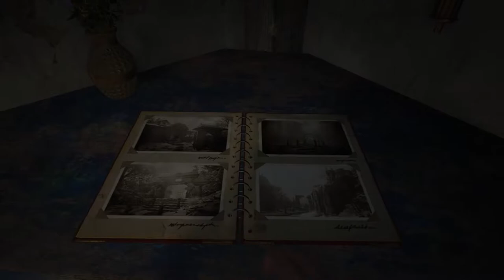Statue puzzle is too easy | Resident Evil Village Walkthrough | Full Game Part 2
The walkthrough of Resident Evil 8 continues, and finally we meet the tall lady, Daniela, Bella. and the other one.